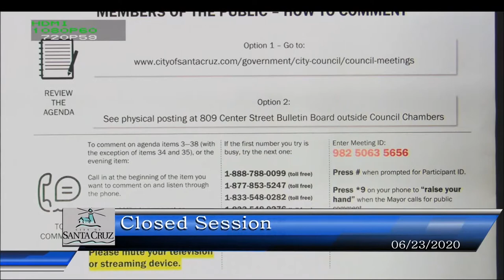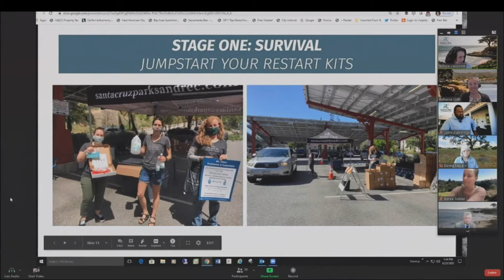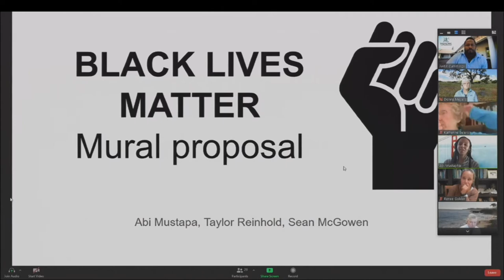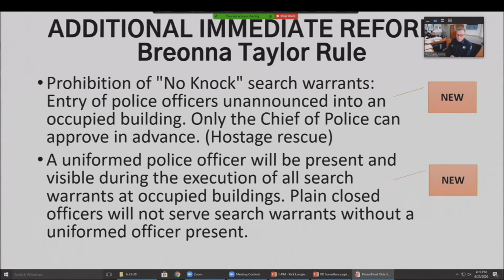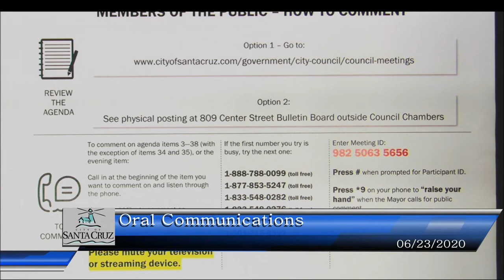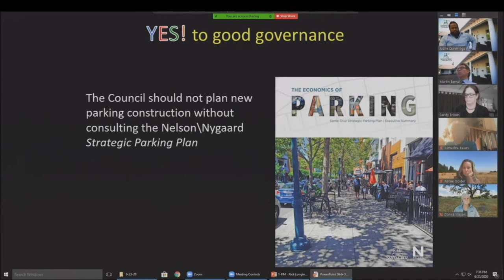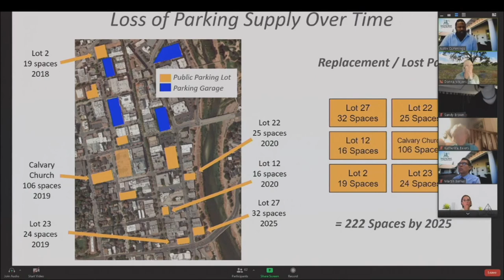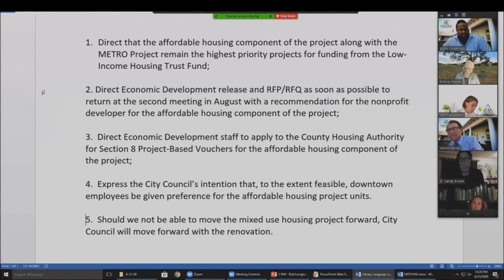Santa Cruz City Council 6/23/20